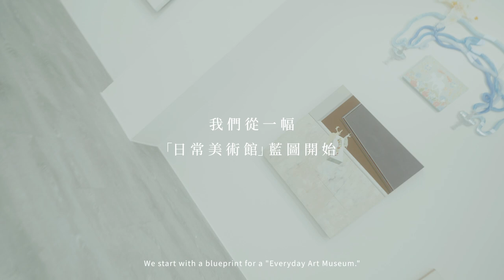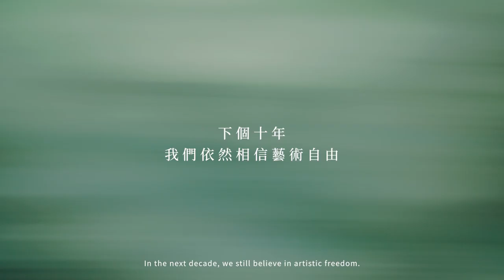十年之前 A Decade Ago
伊日藝術計劃於2024年的首檔展覽《十年之前》，為紀念其成立十週年所策劃之特展。此展精選20位國內外藝術家，他們不僅是代表了伊日藝術計劃這十年的發展軌跡，更與畫廊共同塑造了當下「伊日」的樣貌與精神。將這檔展覽真摯地呈現給觀眾，見證藝術家與畫廊的共同成長。

In 2024, YIRI ARTS proudly presents its first exhibition of the year, ”A Decade Ago,” commemorating a significant ten-year milestone. This exhibition features a selection of 20 artists who not only representing the developmental journey of YIRI ARTS but also shape the essence of 'YIRI'. Our curation aims to showcase the collective growth of both artists and the gallery.

The participating artists include Chang Chun-Hao, Chang Teng-Yuan, Chen Sheng-Wen, Chen Yu-Erh, Chen Yun, Chiu Chun-Ting, Chiu Huai-Hsuan, Daniel Sueiras Fanjul, Guim Tió Zarraluk, Hou Chen-Lu, Lai Wei-Yu, Li Shih-Wen, Lin Yi-Pei, Sun Pei-Mao, Shih Yung-Chun, Tomoko Hasuwa, Wang Guan-Jhen, Wu Chia-Yun, Yuan Hsin-Yuan, and Yuichi Hirako.